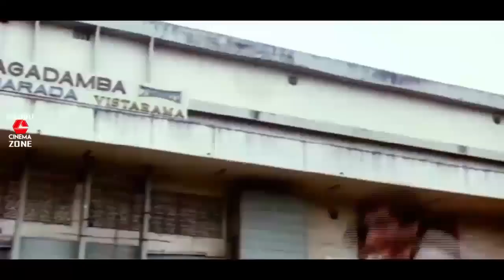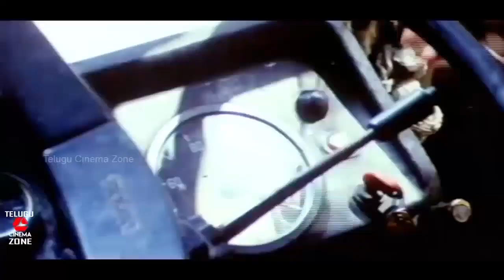ROWDY INSPECTOR | PART 12/14 | BALAKRISHNA | VIJAYASHANTI | TELUGU CINEMA ZONE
Watch and enjoy ROWDY INSPECTOR telugu movie part 12/14 only on TELUGU CINEMA ZONE

Starring Balakrishna, Vijayashanti, Jaggaya, Kota Srinivasa Rao, Brahmanandam, Ali, Nutan Prasad among others

Director:  B. Gopal
Producer:  T. Trivikrama Rao
Released: 7 May 1992